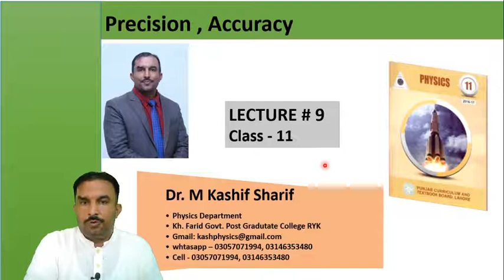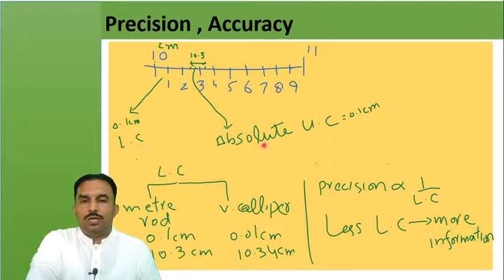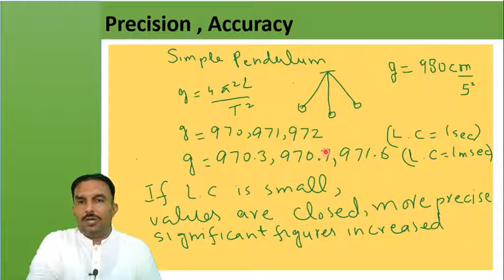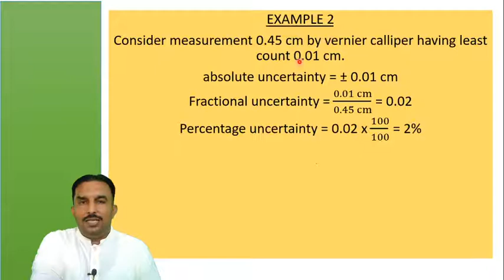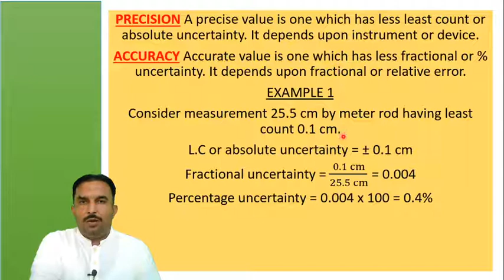Physics Lecture # 09, inter Part-1, Precision and accuracy